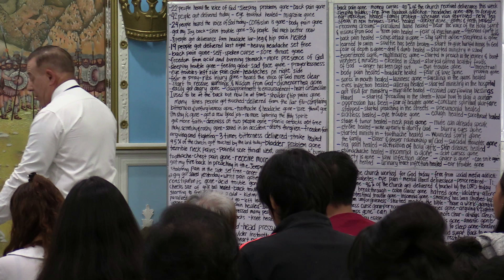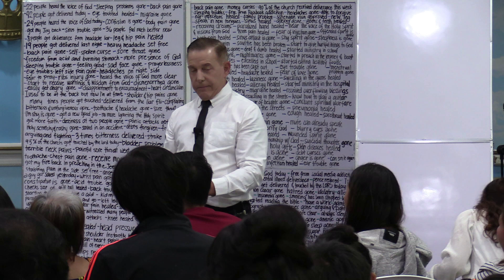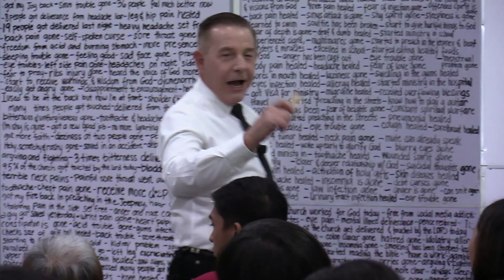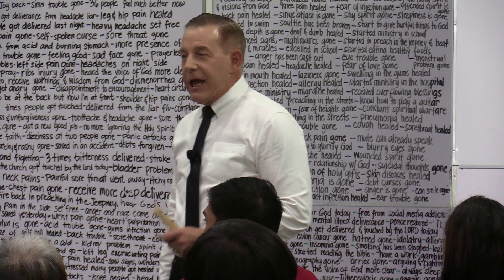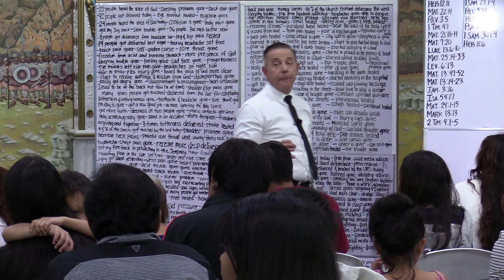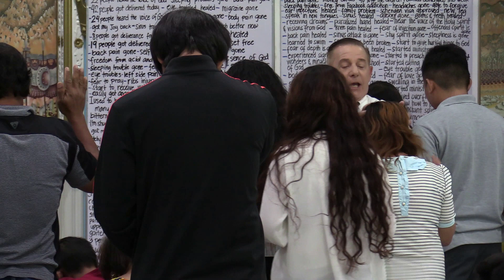#2- WORD OF WARNINGS FROM THE LORD TO HIS TRUE REMNANT (06/10/2024 )